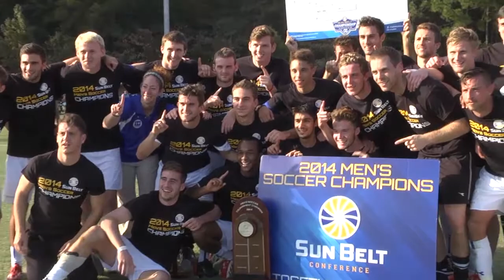2014 Men's Soccer Championship Press Conference: Hartwick Head Coach John Scott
Hartwick Head Coach John Scott reacts to winning the 2014 Sun Belt Conference Men's Soccer Championship.